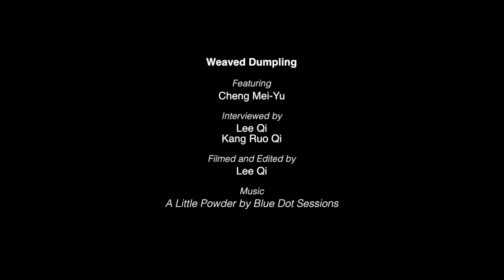Weaved Dumpling - George Town Heritage Celebrations 2018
Weaved Dumpling

Rush-weaving is a traditional handicraft among the Han Taiwanese and indigenous communities. This rice dumpling-shaped ornament made by weaving rush implies “guaranteed accomplishment”.